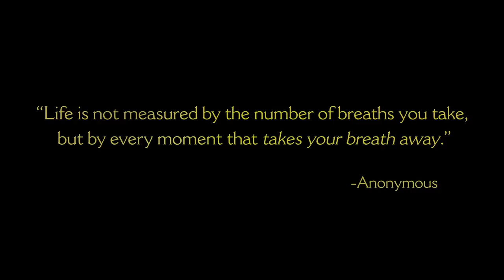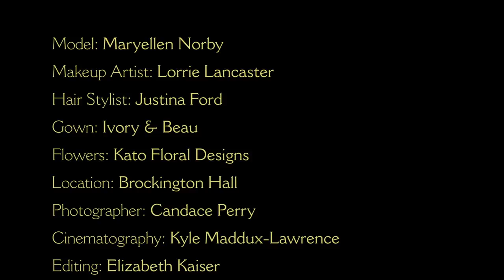Moment for Life Boudoir & Wedding Photography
Candace Perry of Moment for Life Photography specializes in colorfully capturing all the Cinderella moments of your special day...for LIFE!! As an internationally-published fashion photographer, Candace enjoys bringing a fashion flair to her bridal imagery and is available to photograph fun, modern couples anywhere in the world. This video is a look behind the scenes at a boudoir + bridal shoot in Savannah, Georgia.

CREDITS
Model: Maryellen Norby
Makeup Artist: Lorrie Lancaster
Hair Stylist: Justina Ford
Florist: Kato Floral Designs
Crop Top, Tulle Skirt, & Lace Gown: Ivory & Beau
Mansion Location: Brockington Hall
Outdoor Location: Coastal Georgia Bamboo Gardens
Photography: Candace Perry
Videography: Kyle Maddux-Lawrence
Editing: Elizabeth Kaiser